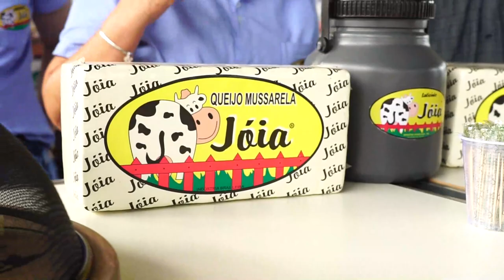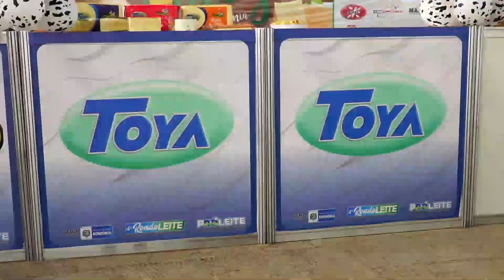Empresário do ramo de queijos destaca importância da feira RRS para divulgar a agroindústria